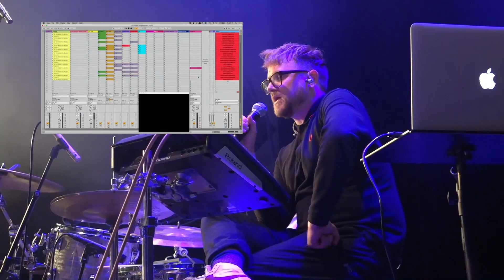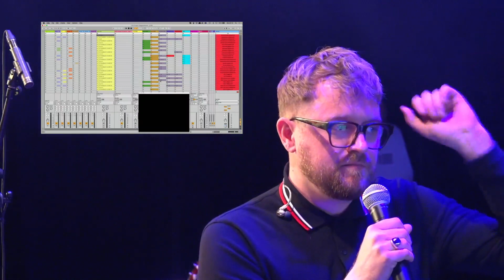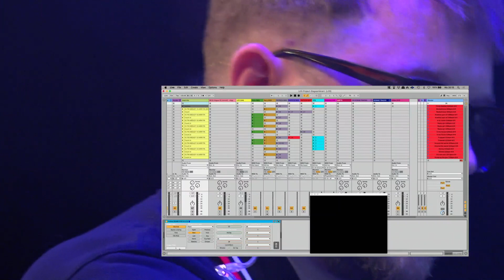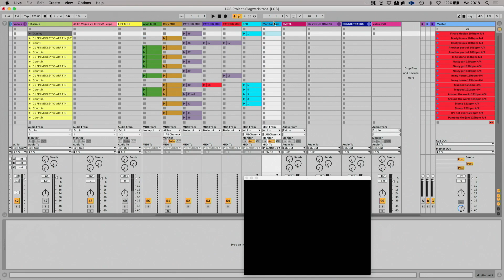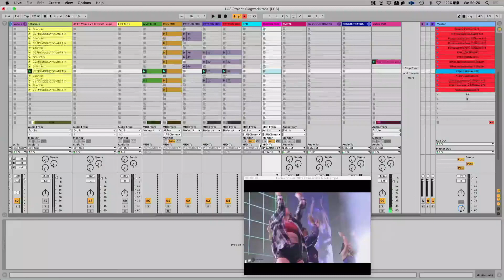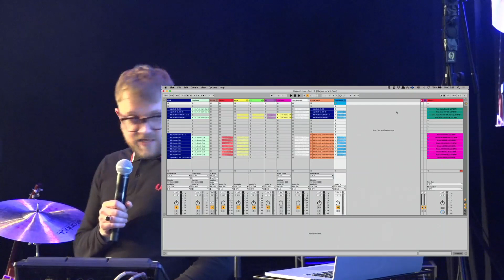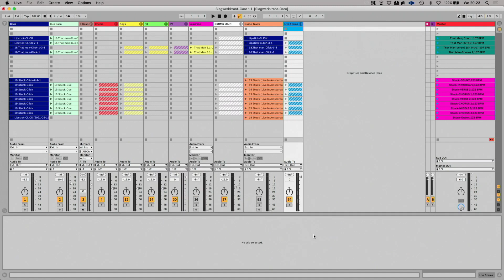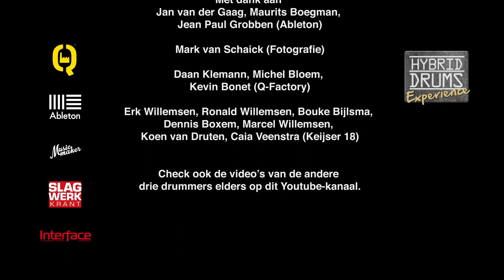Hybrid Drums Experience 2021 - Livestream - Part 1: Remon Hubert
Op 19 mei 2021 vond in Q-Factory Amsterdam de 3de editie van het event Hybrid Drums Experience plaats. De livestream kon gevolgd worden op Youtube en in de chat werden veel vragen gesteld aan de vier drummers die aantraden deze avond. De vragen werden na afloop van de performance cq workshop in een panel beantwoord.

De crème de la crème van het hybride drummen trad aan: Remon Hubert, Robert Biesewig, Joris Feiertag en Joost Wesseling. Vier drummers die elk op hun eigen manier elektronica en muzieksoftware hebben geïntegreerd in hun drumset.

Part 1: REMON HUBERT
Van alle drummers was Remon Hubert deze avond waarschijnlijk het meest Ableton-minded. Bij zangeres Caro Emerald is hij als drummer verantwoordelijk voor de meeste instarts, sequences en sounds, en heeft hij standaard drie laptops bij zijn kit staan. Bij megaproductie Ladies Of Soul is hij zelfs louter ‘Ableton Guy’ (naast vaste drummer Joost Kroon). Mooi is de anekdote die hij vertelt over hoe je trouble shoot wanneer een zangeres twee maten te vroeg invalt.

Inclusief de introductie door host Mark Eeftens, en de tribute aan Oscar Kraal die de vorige twee edities onze host was.

Bekijk de video's van de andere drie drummers elders op dit Youtube-kanaal.

Hybrid Drums Experience
een project van Slagwerkkrant, Interface, Musicmaker en Ableton
Vanuit Q-Factory Amsterdam
Woensdag 19 mei 2021

Host: Mark Eeftens
Livestream: stichting-A4.nl
Camera: Paul Scheepmaker
Sound: Dan Joyce (Q-Factory)
Met dank aan Jan van der Gaag, Maurits Boegman, Jean Paul Grobben (Ableton)
Mark van Schaick (Fotografie)
Daan Klemann, Michel Bloem, Kevin Bonet (Q-Factory)
Erk Willemsen, Ronald Willemsen, Bouke Bijlsma, Dennis Boxem, Marcel Willemsen, Koen van Druten, Caia Veenstra (Keijser 18 Mediaproducties)